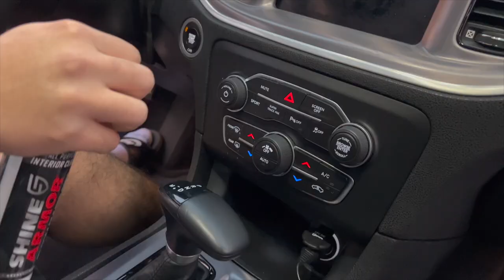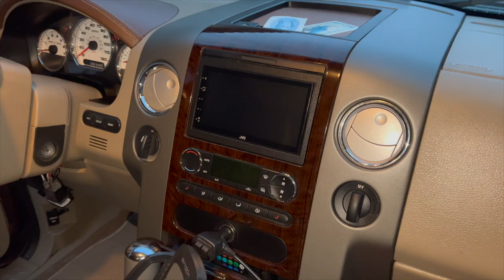WASH MY CHARGER RT WITH ME || SHINE ARMOR REVIEW!!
but hopefully you guys enjoyed this weeks video and the first video of the year. hopefully there's much more to come in 2023 and we reach that 1k subscriber goal by the end of this year!! once again I can't thank you all enough and I will catch all of you in the next one!

Im working on not saying "um" so much lmao